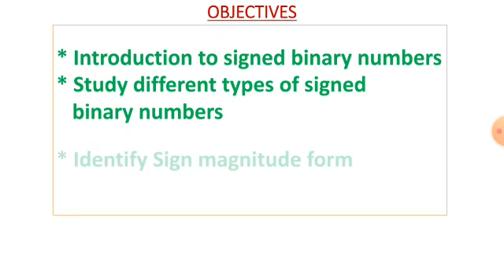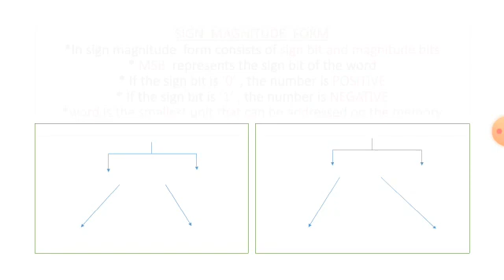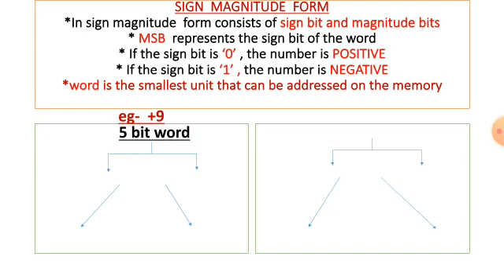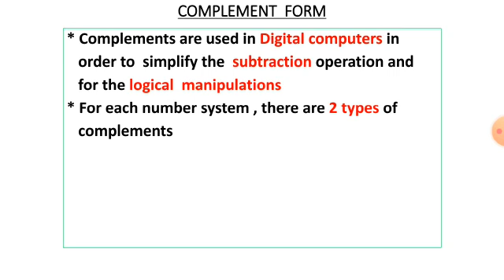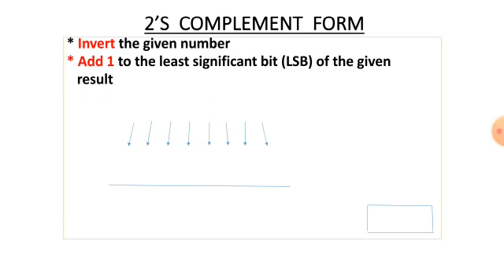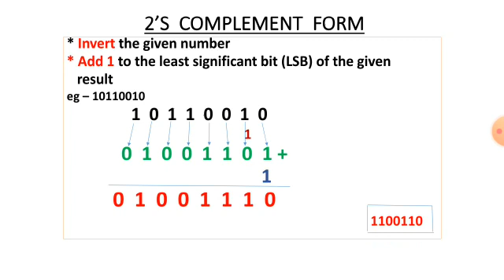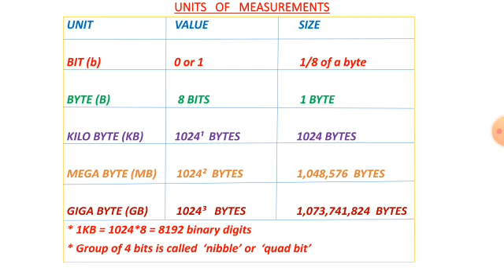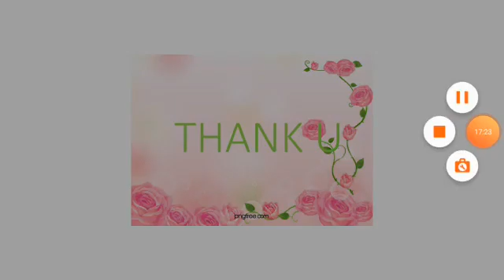Digital Electronics 6 REPRESENTATION OF SIGNED BINARY NUMBERS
This Digital Electronics  Part-6 , Representation of signed Binary numbers  Malayalam videos for ITI  1st year Electronic Mechanic, Technician Power Electronics System, & Mechanic Consumer Electronics Trade Trainees
 This video prepared by  SINI.I Senior Instructor , Govt. ITI Malampuzha